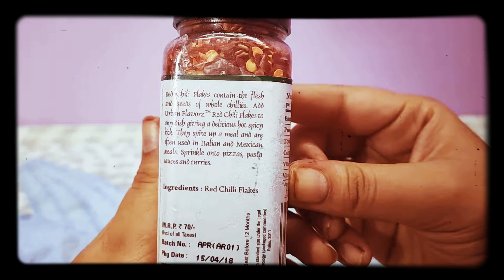Urban flavour red chili flakes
1pack_of1General
Brand- Urban Flavorz
Type-Spice
Form Factor- Powder
Quantity- 62 g
Container Type-Plastic Bottle
Dietary Preference- NA
Gourmet-Yes
Added Preservatives= No
Maximum Shelf Life=12 Months
Organic= No
Cuisine=Indian
Ingredients= Kashmiri Paprika
Caloric Value=395 cal||kcal
Regional Speciality= India
Manufactured By= Phoset Foods Pvt Ltd C10 Sector 6 Noida
Type of Usage=As per Requirement
Nutrient Content=Vitamin A 1632 IU Vitamin 68 mg
Flavor=Spicey
Ready Masala=No